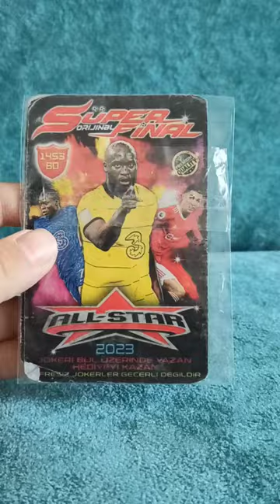futbolcu kart açılımı